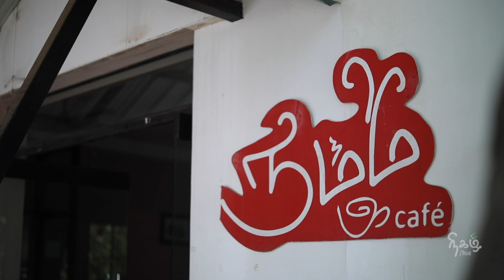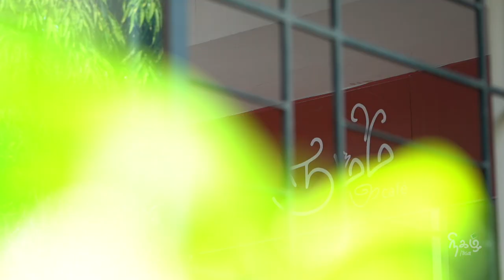10 Years Of Namma Cafe | Documentary | Kumaraguru Institution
"Where there is a stepping stone, there is a milestone"

Since 2012,
A place known for...
smiles & smilies,
Chit-chats & yummy chaats,
Rants & refreshments,

NAMMA CAFE
It's been 10 years of this cheerful spot and is still counting!

Team Nigal is happy to collaborate with @nammacafe and here, we present you a documentary to bookmark your celebration!!!

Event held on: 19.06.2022